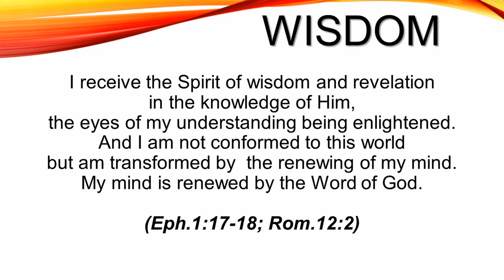Abundant Life Community Church (ALCC) Des Moines, IA. Sunday Service 3-7-2021 Pastor Nathan Hamlin